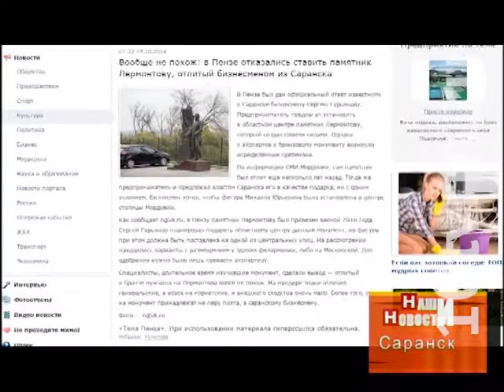Памятник Лермонтову установят в Пензе